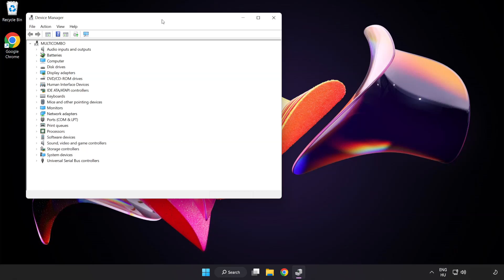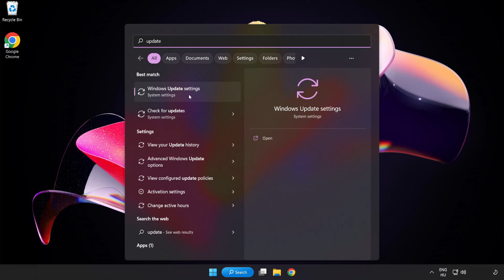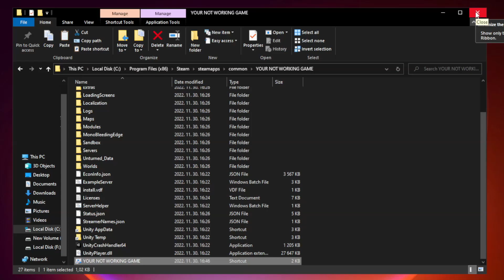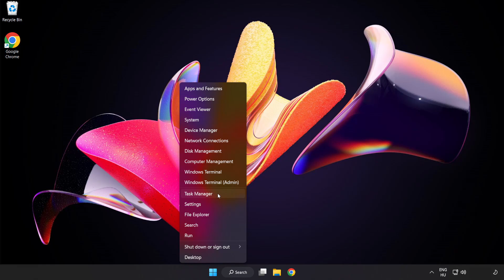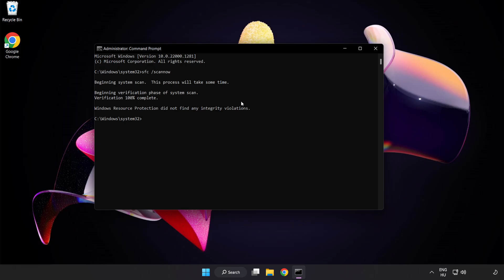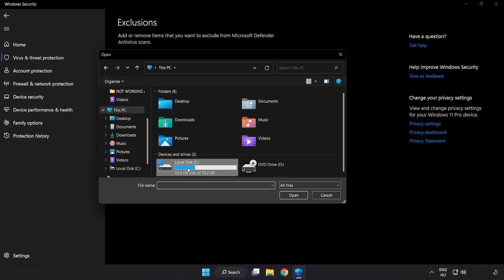How to FIX Green Hell Crashing / Not Launching!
I'm going to show How to FIX Green Hell Crashing / Not Launching!